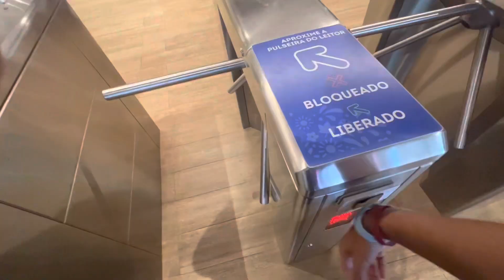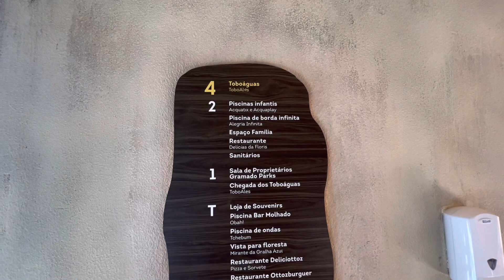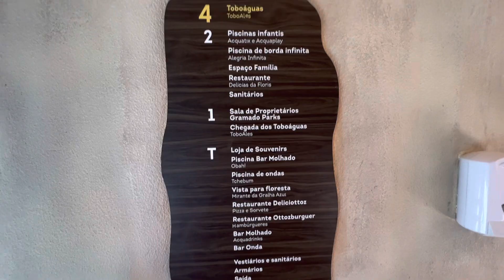Conheça o AQUAMOTION de GRAMADO/RS (Parque de Aguas Termais 🔥)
O AQUAMOTION de Gramado é um parque de aguas termais com piscinas cobertas e ao ar livre, ganhei os ingressos de cortesia mas custam R$ 149 na baixa temporada e R$ 159 na alta temporada, um valor elevado mas que se justifica diante do luxo e da beleza do lugar, o toboagua tambem é bem maneiro e tem atrações pra todas as idades !